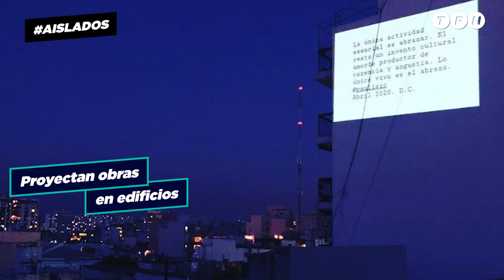EL ARGENTINO QUE PASA LA PANDEMIA EN MEDIO ORIENTE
En este nuevo episodio de la serie de la cuarentena:
✈️ @periodistan1 nos comparte su experiencia con el Coronavirus en medio oriente.⠀⠀⠀⠀⠀⠀⠀⠀⠀
🌌 Obras de arte en tu medianera gracias a @arteporlosaires⠀⠀⠀⠀⠀⠀⠀⠀⠀
🎧 Desde casa y para el mundo, el set de David Guetta